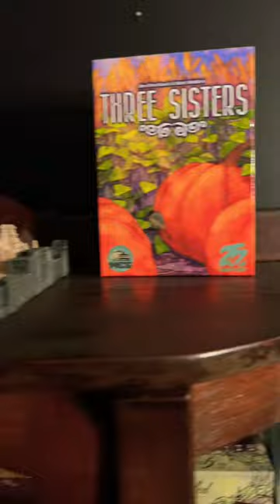Let’s get into that haunted board game cabinet